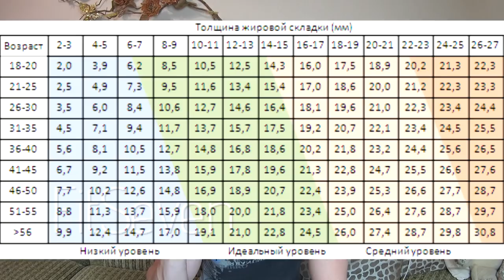Как узнать количество жира в организме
В этом видео мы посмотрим как узнать количество жира в организме